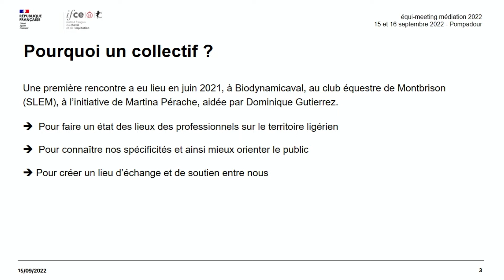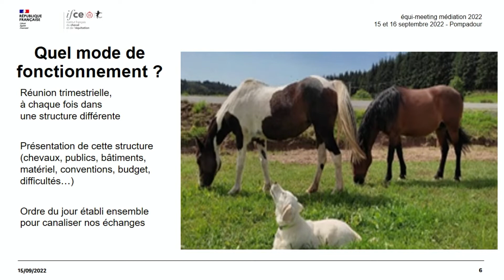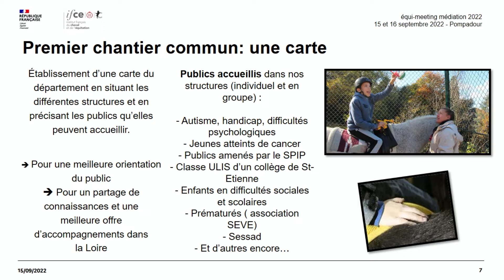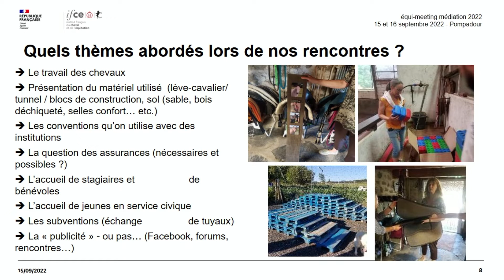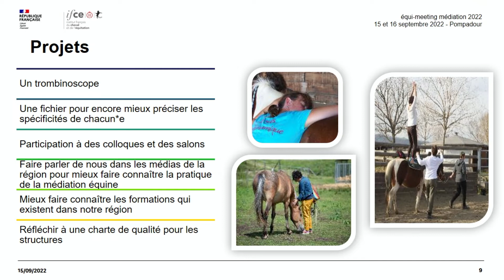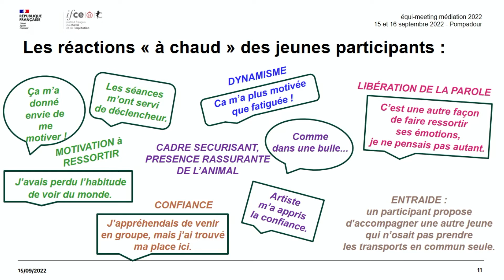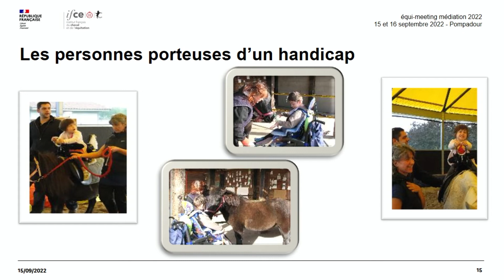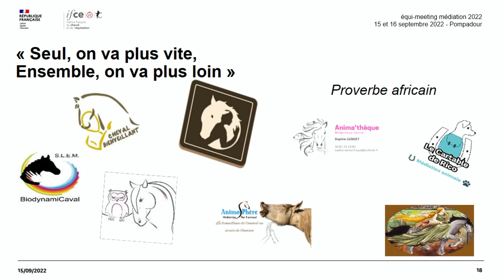Médiation équine et psychologie biodynamique : la rencontre - Dominique Gutierrez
La création d’un groupe de Médiateurs Équins dans la Loire (42) pour une entraide, une collaboration et une coopérative de compétences. Une activité de Médiation Équine en développement depuis 2004, aujourd’hui 3 postes à BiodynamiCaval dans la Loire, tenus par 4 personnes. Une formation Equipraticien Relationnel sur deux ans. Des résultats de terrain concrets. Des documentaires, deux réalisés (2009 et 2020), un en projet, tournage en automne 2022.